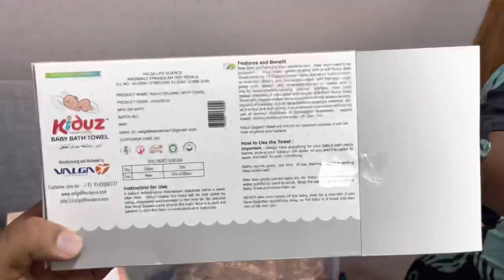What’s in her hospital bag? Swetha Bhakthan ft Sujith Bhakthan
So, what do you think? Will it be a Kutti Bhakthan or Kutti Swetha?